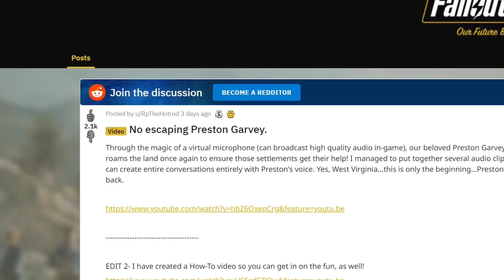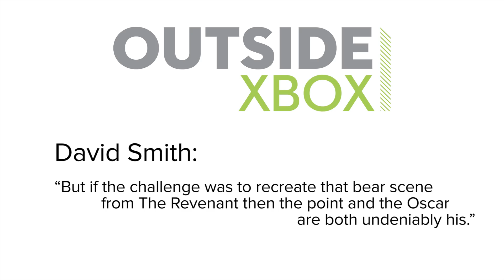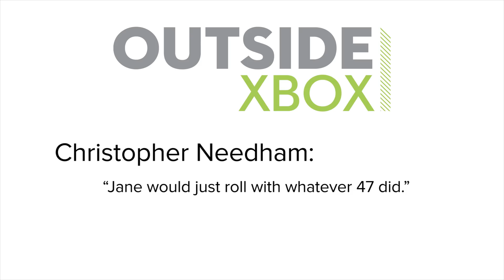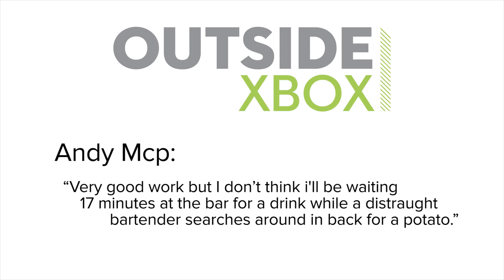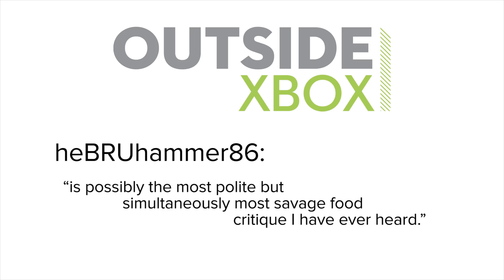Fallout 76 Reaction and Jane's Helicopter Challenge: Show of the Week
Fallout 76 is now out for real, so what’s the verdict? Join Mike and Andy as they chat it out, then stick around for a Fallout challenge with a difference as Jane tries to fall out of a helicopter, without lethal results. Will she succeed?